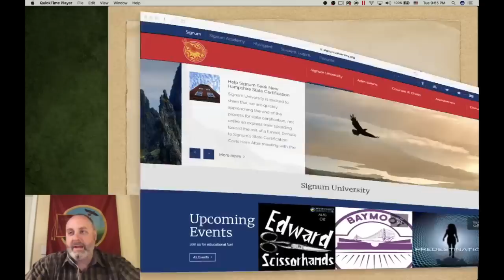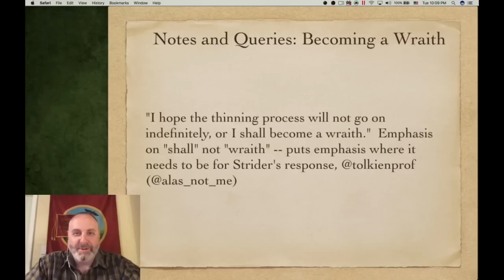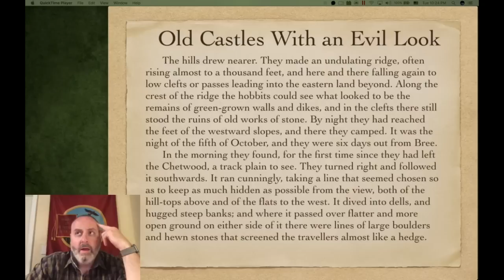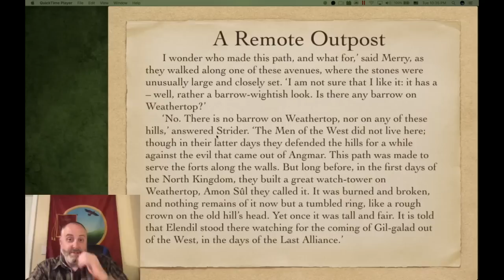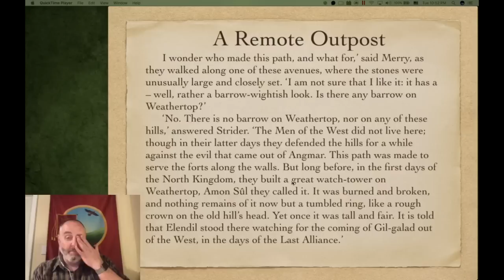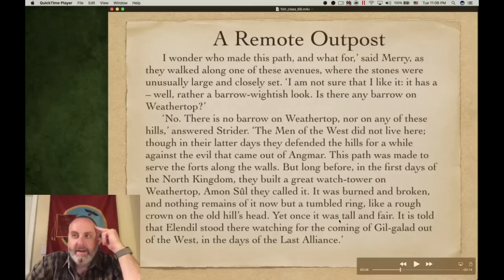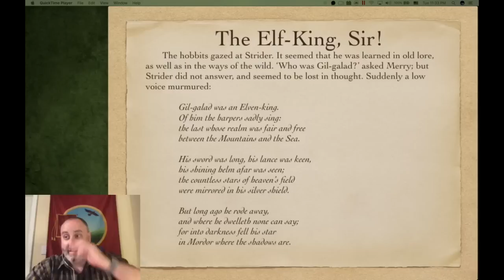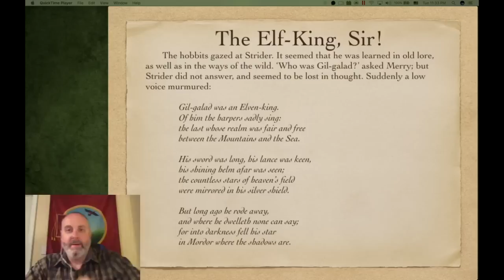Exploring the Lord of the Rings - Episode 68: Of Prominent Hills and Broken Swords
A Knife in the Dark, session 7, in which we learn that Gil-galad was an Elven King.